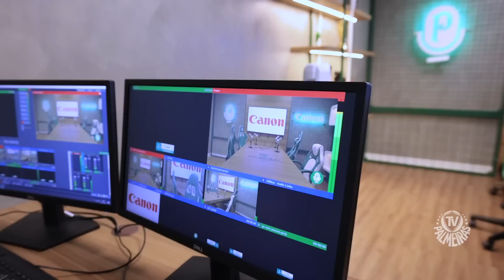CONHEÇA O NOVO ESTÚDIO DO PALMEIRAS CAST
Desde 2022 em uma parceria com formato inédito, Palmeiras e @canonbr inovaram mais uma vez e agora estão juntos no lançamento do primeiro estúdio para podcast entre clubes de futebol do Brasil. A nova estrutura, localizada na Academia de Futebol, possui a melhor tecnologia disponível no país e será utilizada para a gravação do Palmeiras Cast, podcast oficial do clube que conta com a participação de jogadores do atual elenco, ídolos e personalidades palestrinas.